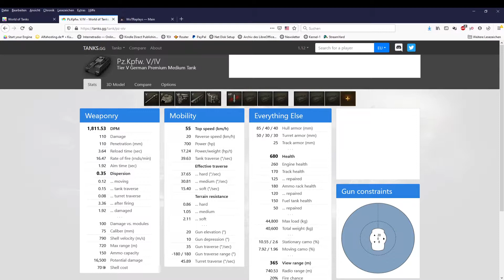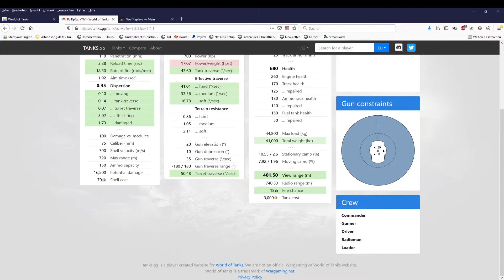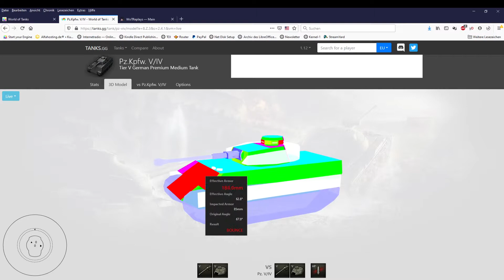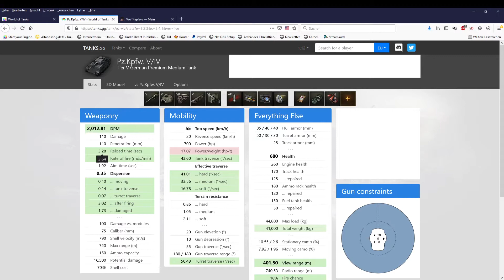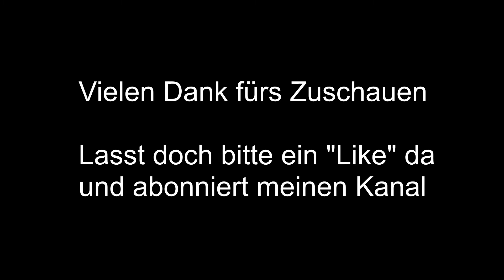WoT: PzKpfw 5/4 auf Karte Provence am 18.03.2021 [GER]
Tier 5 Premium Medium der Deutschen.